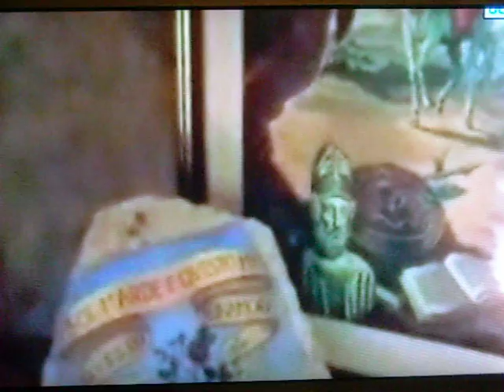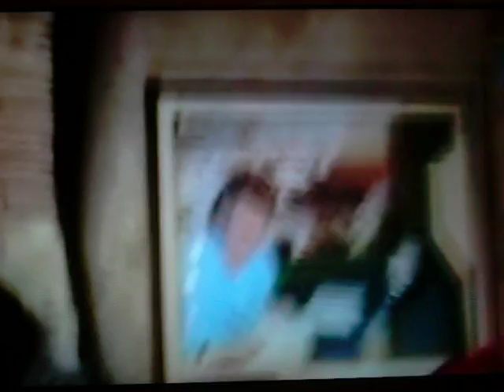P.moiano marco travaglio garibaldino del terzo millennio.a de cupis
marco travaglio  decorato con megaglia garibaldina al nido del falco .poggio moiano da adriano de cupis